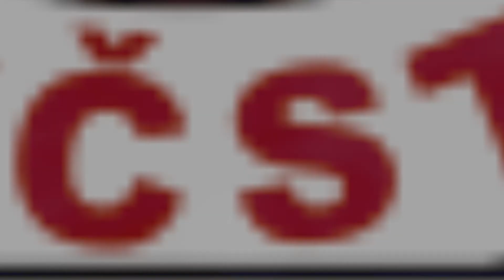Kalužík Zbyněk - Aminostar MČR - FČST 2012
Mistrovství ČR v silovém trojboji - FČST 2012. MČR se konalo v Trutnově dne 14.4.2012